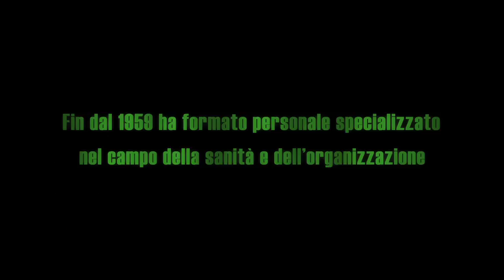St. Mary's Hospital - Gulu - Uganda